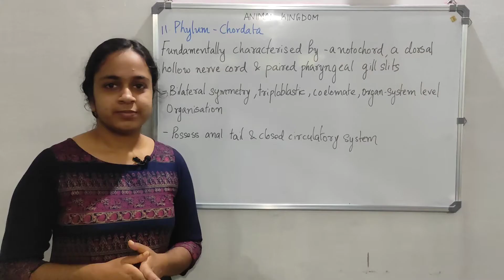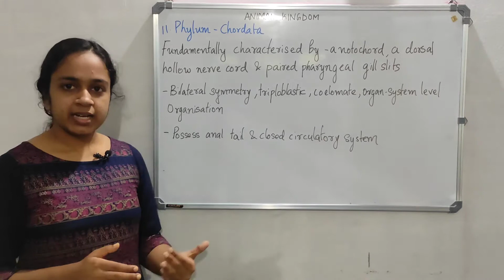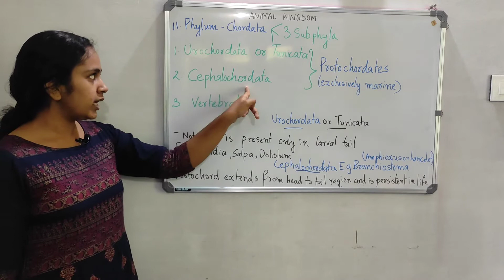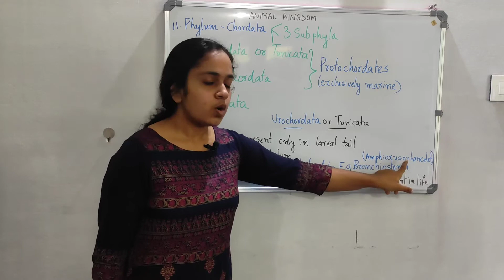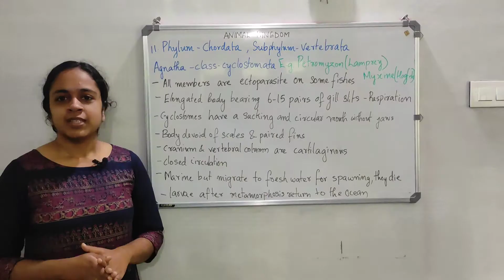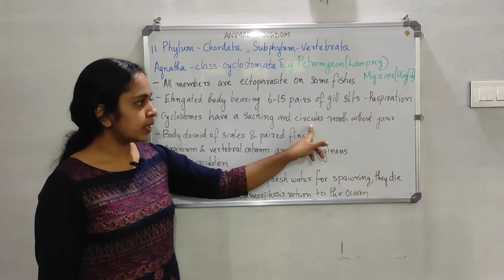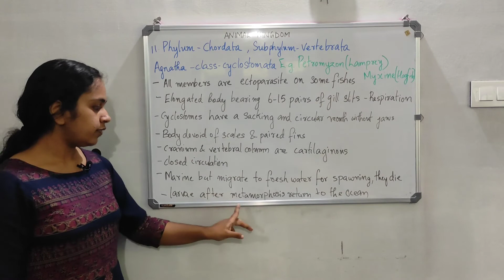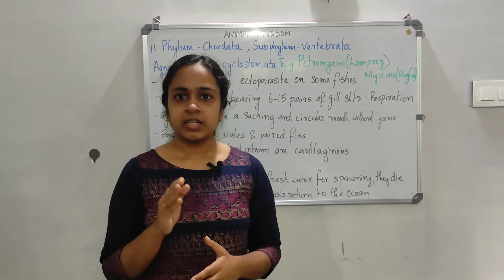Animal kingdom Part -7||plus one biology well explained||plus one zoology chapter 2